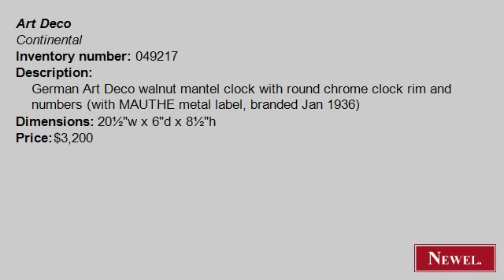Antique German Art Deco walnut mantel clock with round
- Newel.com: Antique German Art Deco walnut mantel clock with round chrome clock rim and numbers (with MAUTHE metal label, branded Jan 1936) (Art Deco, Continental, clock, mantel clock, walnut) (Newel Art and Antiques, New York City)